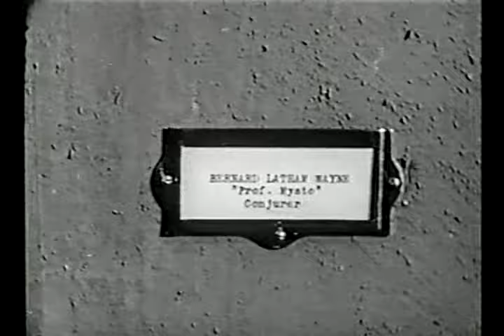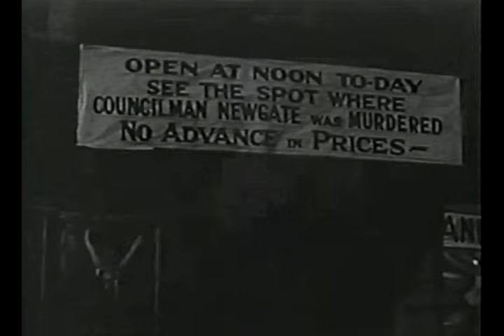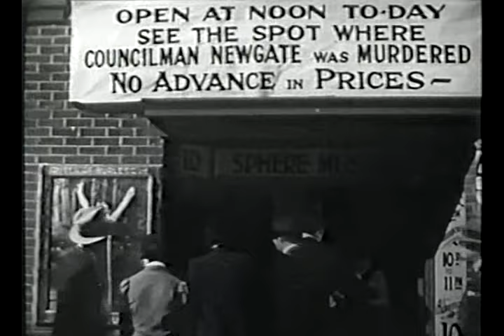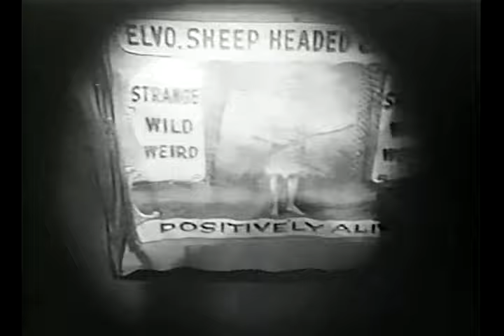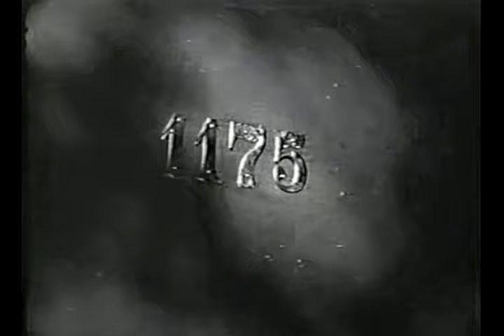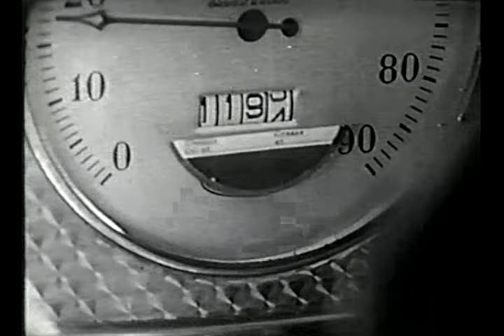Hastings Mystery Theater "Murder in the Museum" (1934)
When a city councilman is murdered while investigating allegations of drug dealing going on a a somewhat disreputable sideshow, the daughter of the chief suspect teams up with a newspaper reporter to find the real killer.
Director: Melville Shyer
Writer: F.B. Crosswhite
Stars: Henry B. Walthall, John Harron, Phyllis Barrington